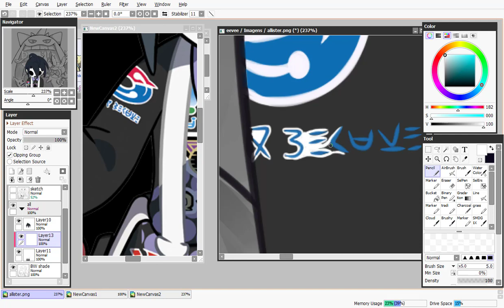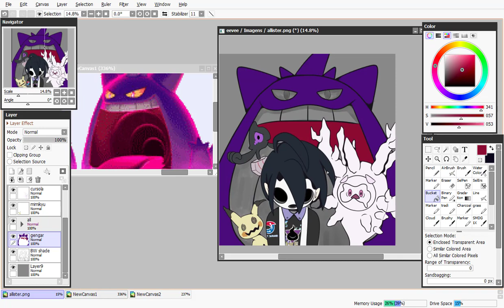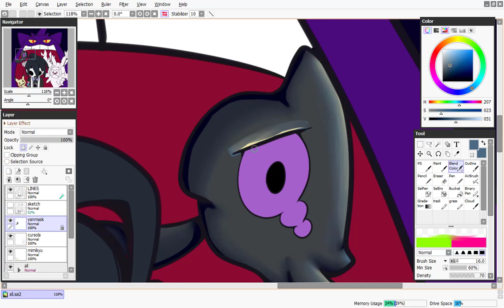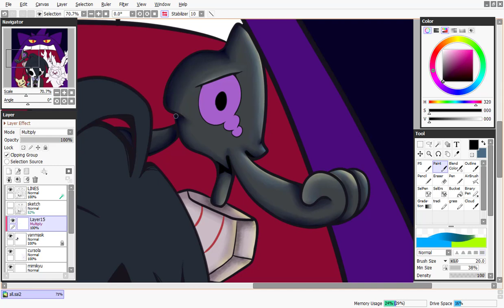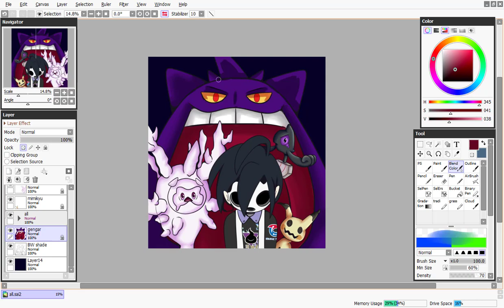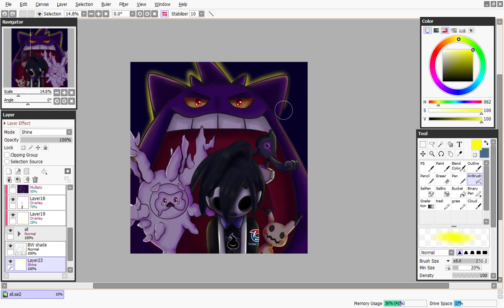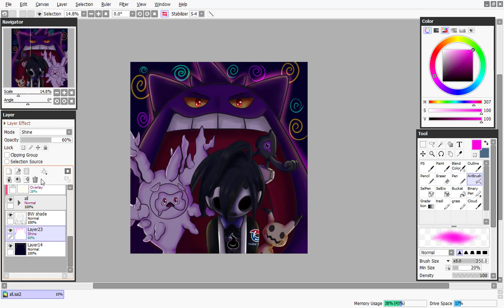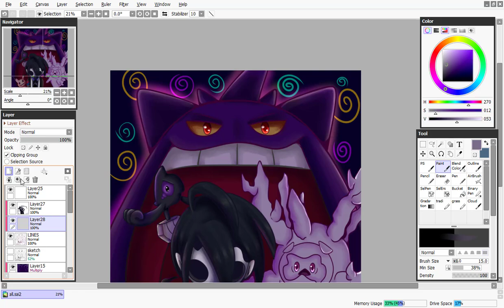Gym Leader Allister - Pokémon Speedpaint (Read description please!!)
Hello there, I'm back! I'm sorry i stopped uploading but i actually stopped drawing for some time due to personal stuff. I plan on continue to bring lots of pony artwork, of course, but i'll draw some new stuff too and i hope you guys will keep supporting me :3

--x--x--x--x--x--x--x--x--x--

Software used: SAI2
Tablet: Wacom intuos pen&touch small
Real time: around 3 hours
Recording/Editing software: obs studio and Adobe Premiere